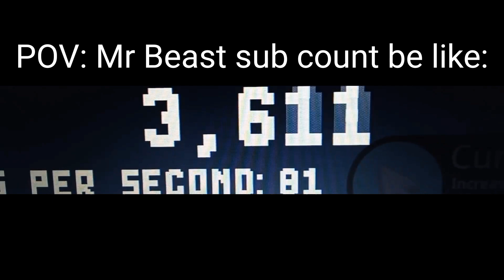POV: Mr Beast Sub Count Be Like